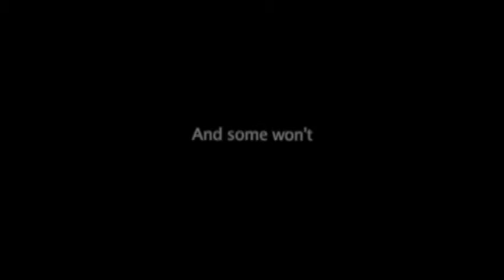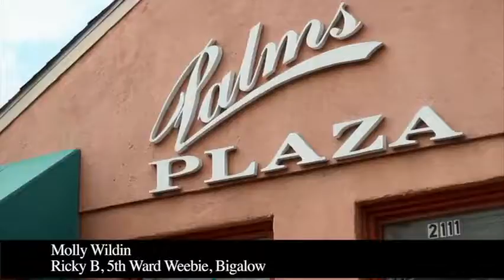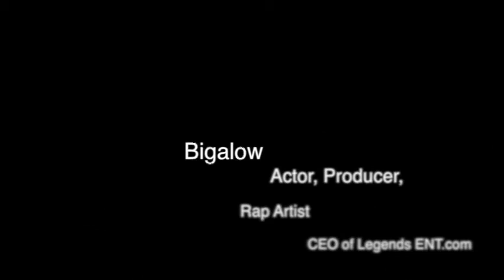Bigalow Demo Reel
Just a Skim through of Bigalow's Acting Debut and video appearances. Enjoy. Courtesy of Sons of New Orleans and Bigalow Music Films/Labs and Legends Ent.